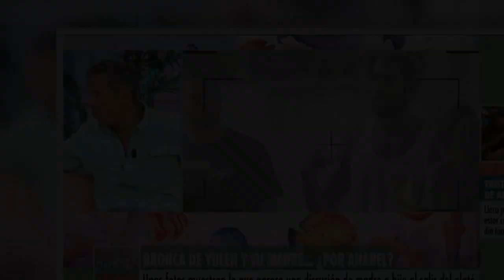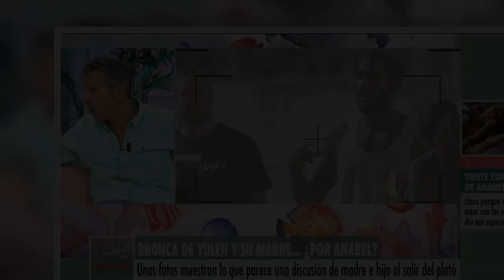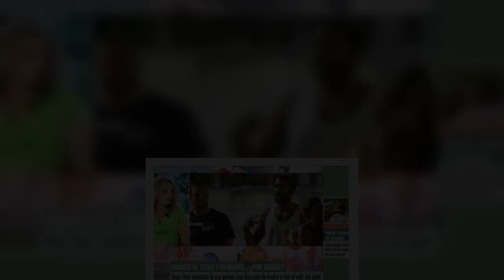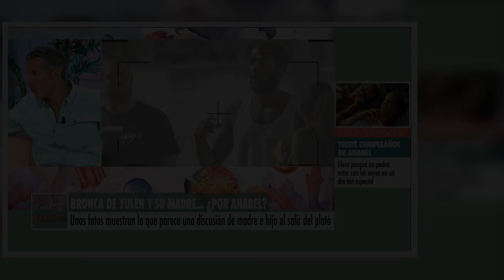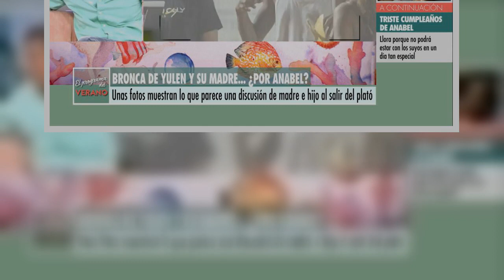Lo nunca visto en 'Supervivientes 2022': un familiar de Yulen Pereira hace algo prohibido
Sandra Aladro ha explicado en ‘El programa de AR’ que el padre de Yulen intentó saltarse el protocolo de ‘Supervivientes’ en el aeropuerto.    Si hay un programa que se vuelca en comentar ‘Supervivientes 2022’ es ‘El programa de verano‘, que suele dedicar casi el 100% de los contenidos del club social en comentar la última hora del reality. Este jueves, Joaquín Prat junto a sus colaboradores han debatido sobre quién será el expulsado y toda la última hora sobre Yulen Pereira tras su regreso a Es